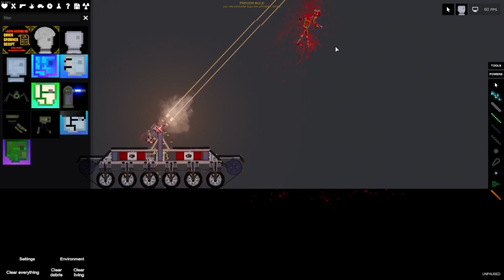Epic terminator tank [People Playground]